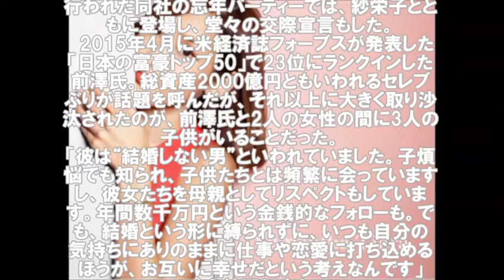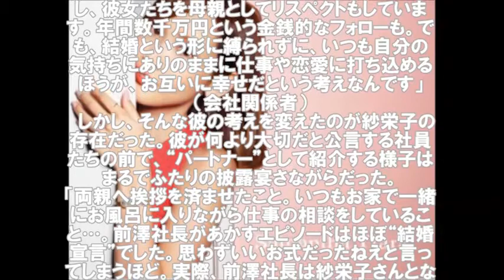紗栄子と交際宣言の前澤社長 3人の子供に年間数千万円援助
紗栄子（29才）との交際が発覚した、ファッション通販サイト「ZOZOTOWN」の運営会社・スタートトゥデイの前澤友作社長（40才）。12月18日に行われた同社の忘年パーティーでは、紗栄子とともに登場し、堂々の交際宣言もした。